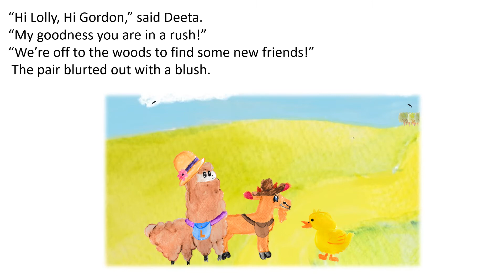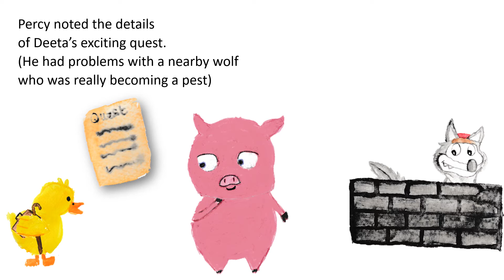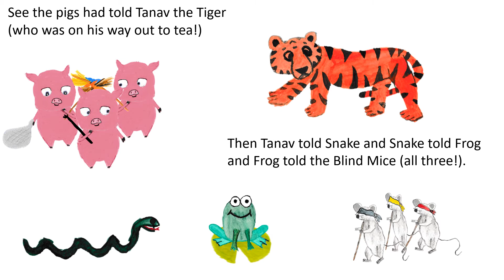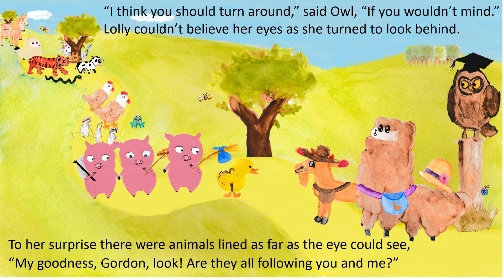Lolly the Lonely Llama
Written by Nicole Craft
Illustrations by Nicole Craft and Elizabeth Evans